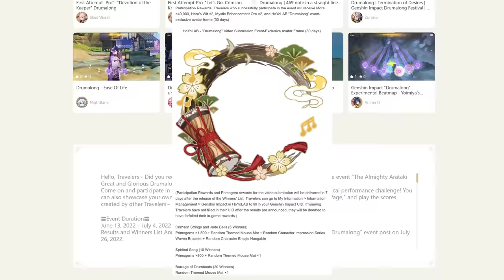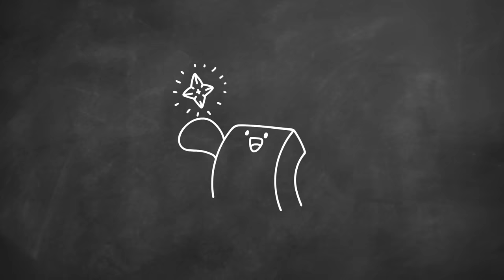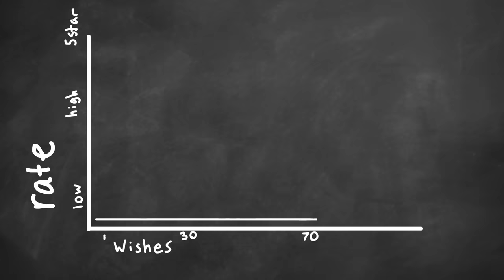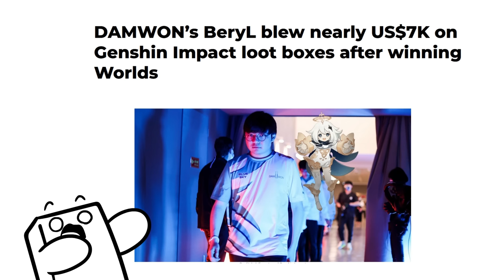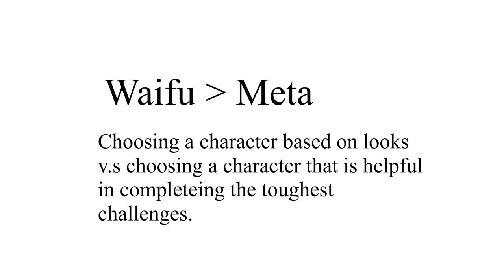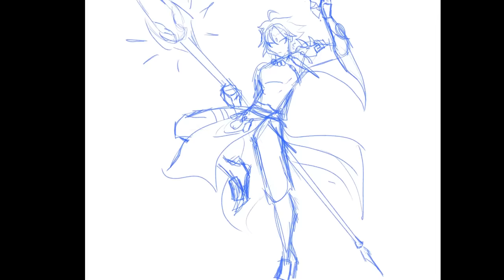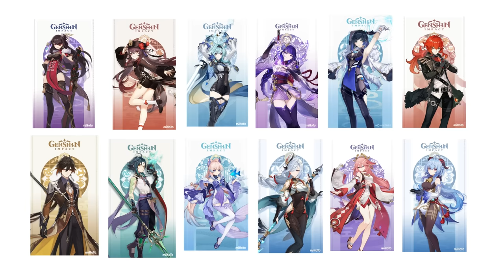My Genshin Obsession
Use code “MTNUJBXDD72R” to redeem for 60 primogems and 5x Adventurer’s Experience.

Just when I thought I was getting my busy schedule figured out, my friends introduced me to this game. And all I can say is that it changed my life.  Let's see how my experience was.

EDAMARMY Discord: It's in there somewhere